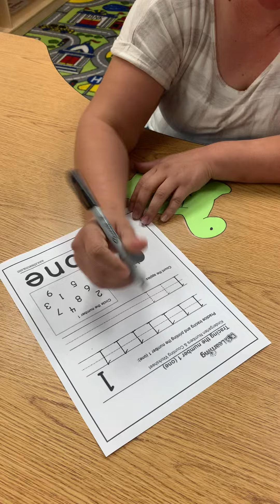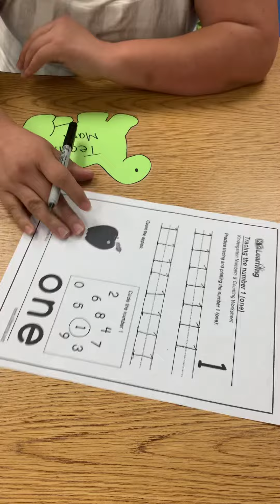September 16, 2020